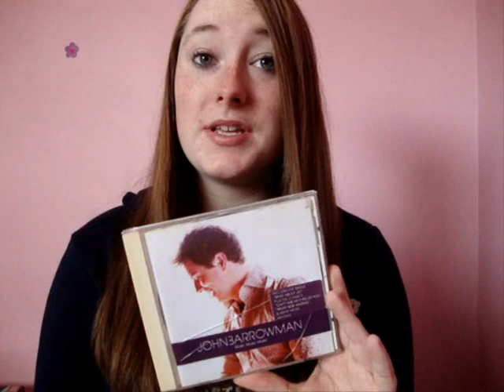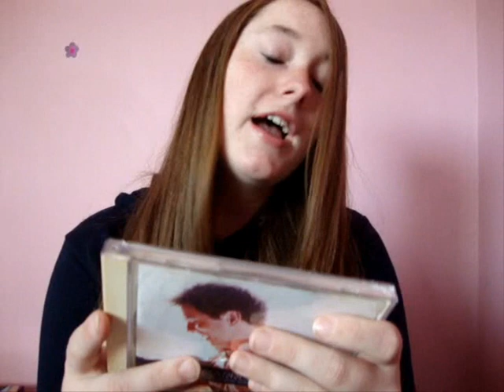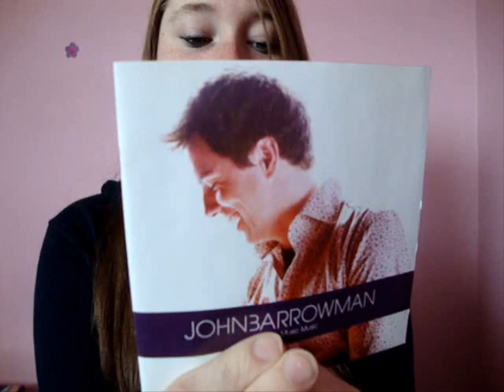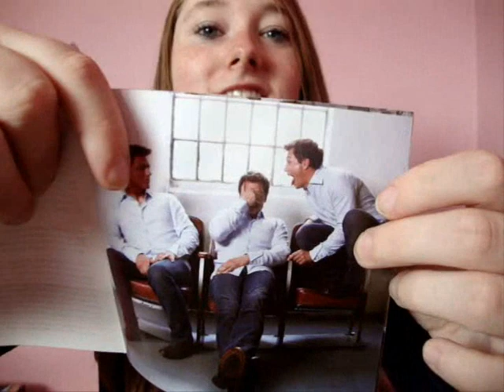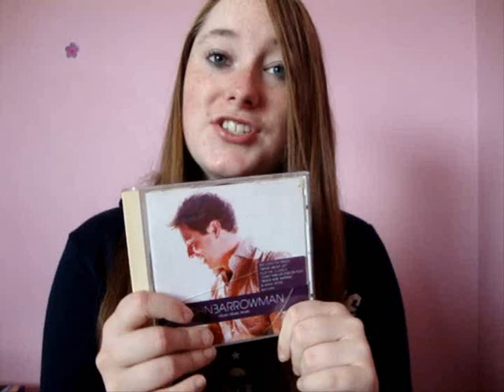John Barrowman Music Music Music Album Songs | Review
MY BOOKS What's your review of the John Barrowman Music Music Music CD album songs? [OPEN FOR LINKS AND FACTS!] JohnBarrowman music MusicMusicMusic John Barrowman's vocals are love. Scroll down for more information about his CDs and covers. The songs on this album include

Music Music Music 2008
 You'll Think of Me
 I made It through the Rain
 Uptown Girl
 Both Sides Now
 Angel
 I Know Him So Well

Amy McLean